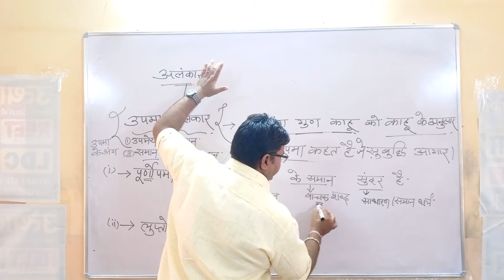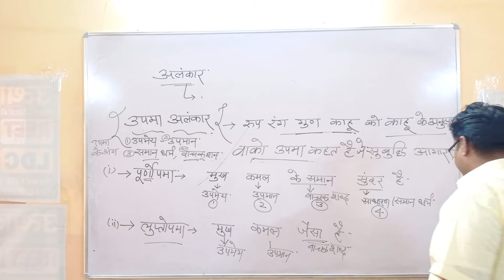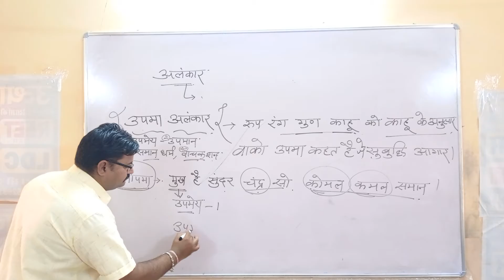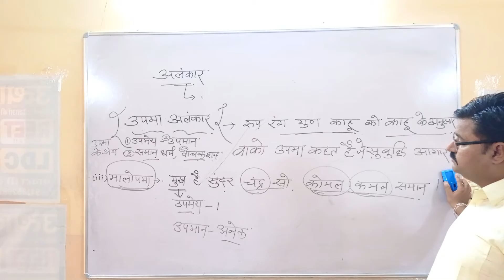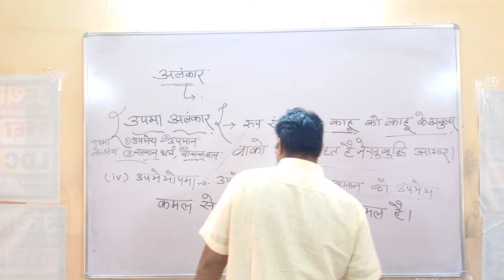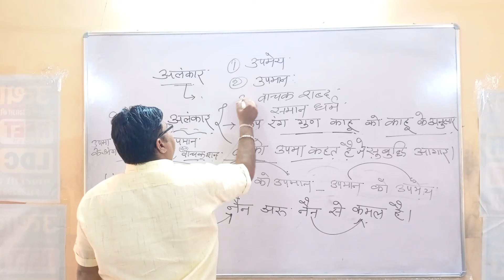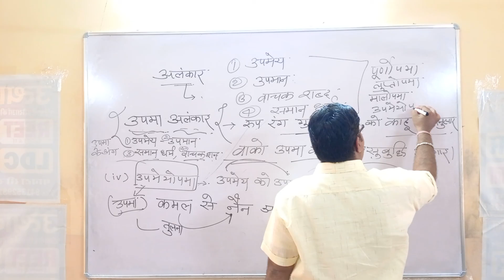HINDI CLASS 12 PART2 :- 24 SEPT.